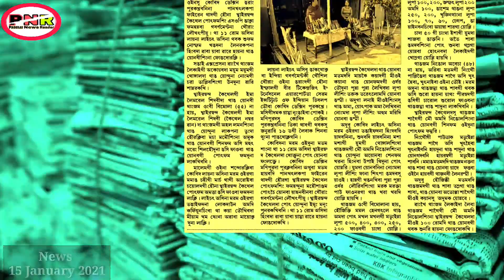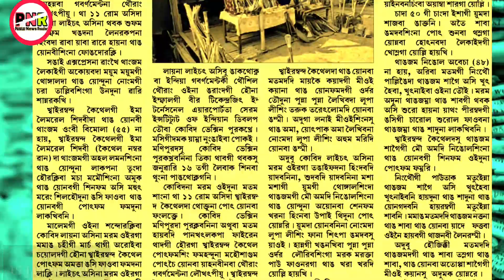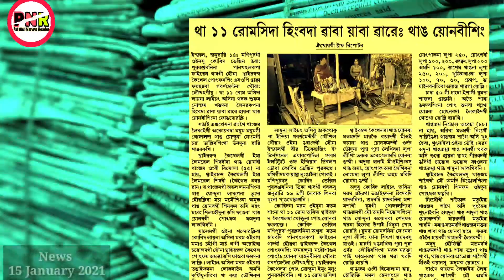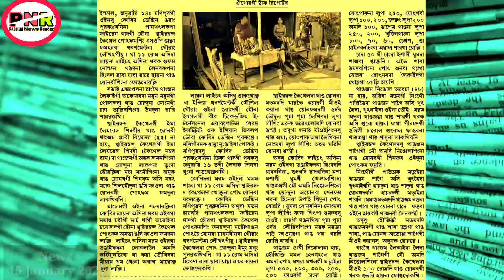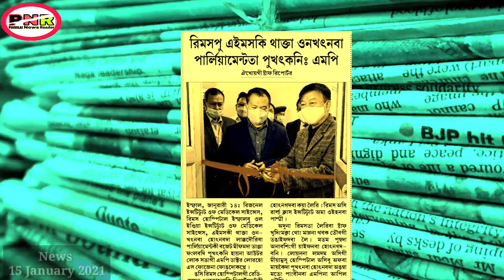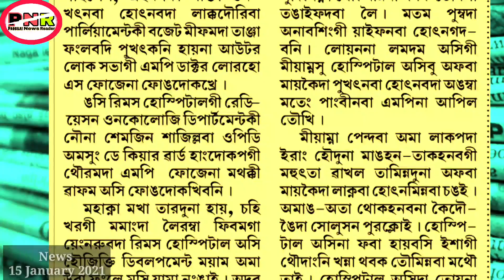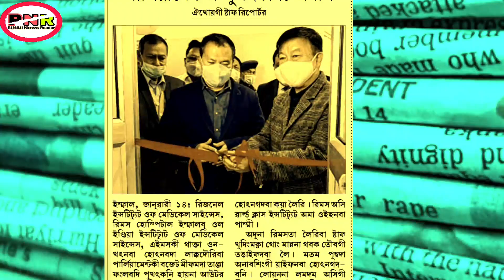Thang yonbi mayam-gi wakat, wabana kham-thengle || RIMS-pu AIMS-ki thakta pukhatnaba hotnari